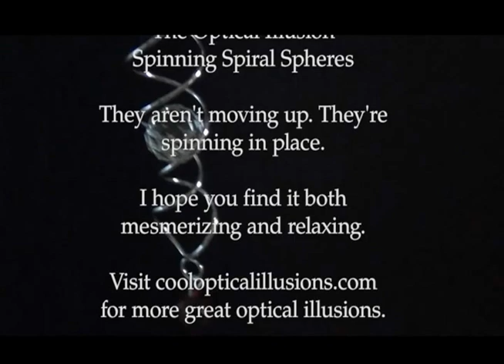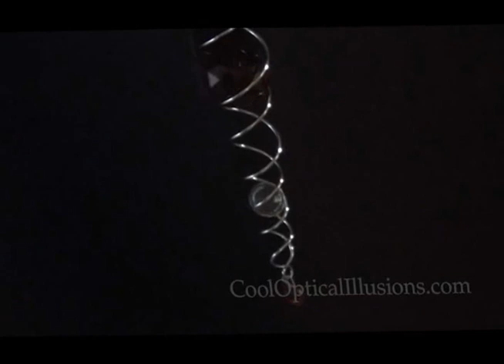Spinning Spheres Optical Illusion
Great optical illusion where the balls appear to go up the metal curved path. As close as you stare, you'll swear that the balls are moving up! But they're not -- it's just like the classic barber shop illusion with the red and white lines. Click "like" or post a comment.